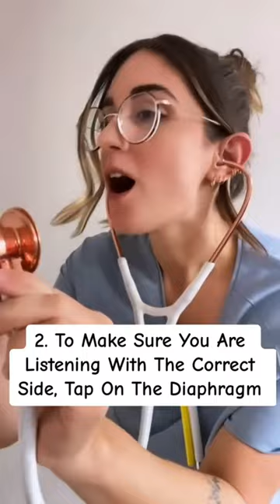How To Use Your Stethoscope🩺